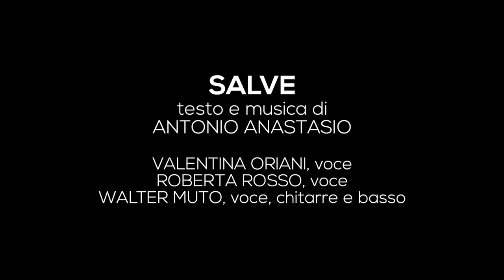Antonio ANAStasio - Salve (ft. Valentina Oriani, Roberta Rosso & Walter Muto)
Brano scritto da don Antonio “Anas” Anastasio, contenuto nel CD "Pochi Passi", prodotto dalla Fraternità San Carlo e pubblicato il 9 marzo 2022.

Accordi e spartiti dei brani di Anas sono reperibili a questo indirizzo